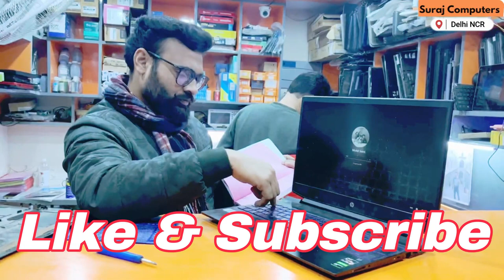How to fix a laptop that turns off in a few seconds ? PC Randomly Turns Off – How to Fix?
Laptop Repair & Service in Delhi NCR.
There are several reasons why a laptop might turn off in a few seconds. Some of the most common causes include:

Overheating: If the laptop is getting too hot, it will automatically turn off to protect the hardware. Clean the laptop's vents, check for dust buildup, and make sure it's not on a soft surface like a bed or couch that blocks the air vents.

Battery issues: If the battery is not charging properly or is depleted, the laptop will turn off. Try using the laptop with the power adapter only, or replace the battery if it's not holding a charge.

Power supply issues: If the power adapter is not working properly, the laptop won't be able to run on battery power. Try a different power adapter, or check the voltage and amperage to make sure it meets the specifications for the laptop.

Software issues: If there is a problem with the operating system or drivers, the laptop may turn off. Try booting into Safe Mode, or restore the laptop to an earlier state.

If none of these solutions work, it's possible that there is a hardware issue, and you may need to take the laptop to a repair shop.